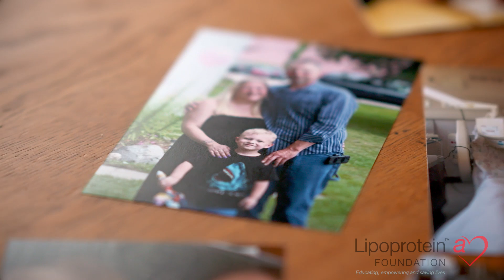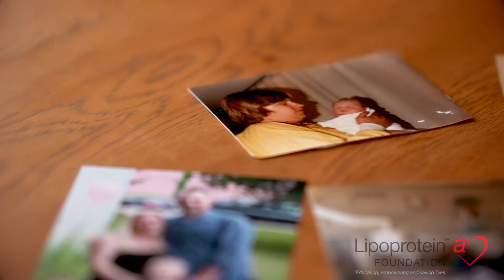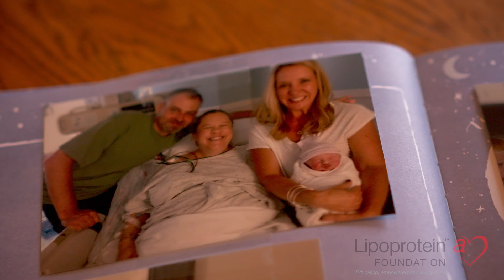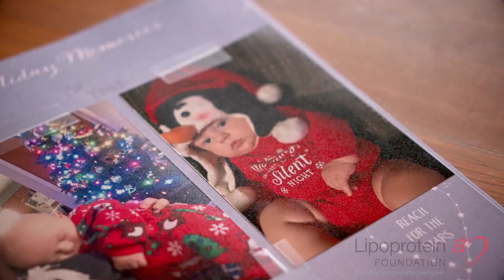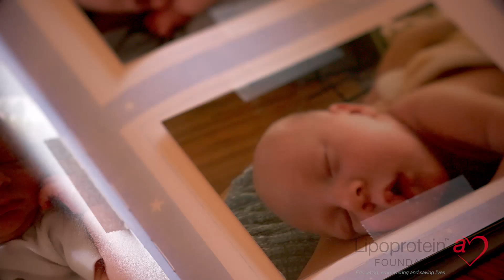Tiffany's Story - Young, pregnant having bypass and heart valve replacement due to high Lp(a)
Tiffany was a young mother who had a cardiac arrest while pregnant due to an genetic cholesterol/lipid disorder called high Lipoprotein(a). She had to have bypass and valve replacement surgery while pregnant.